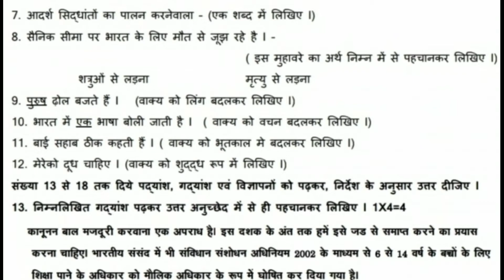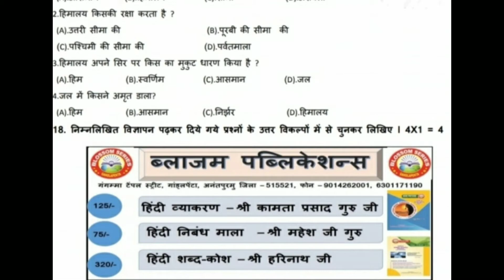AP SSC JULY 2020 HINDI MODEL PAPER 1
10 CLASS HINDI MODEL PAPER 1